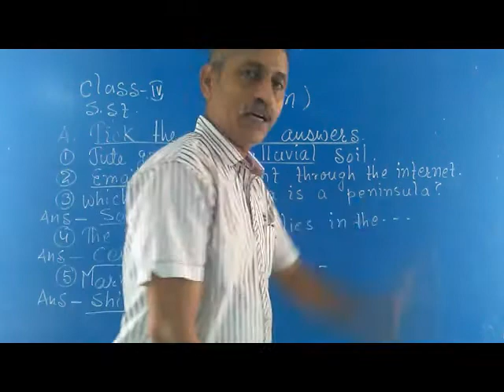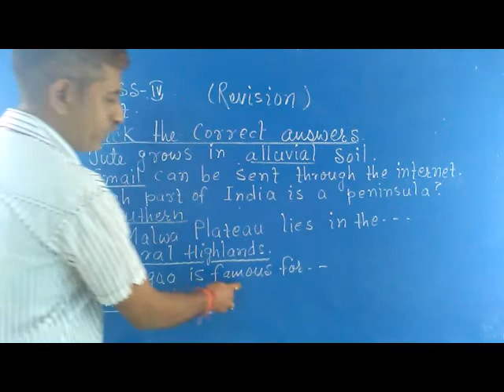CLASS 4, SUBJECT SST, REVISION WORK, TICK THE CORRECT ANSWERS